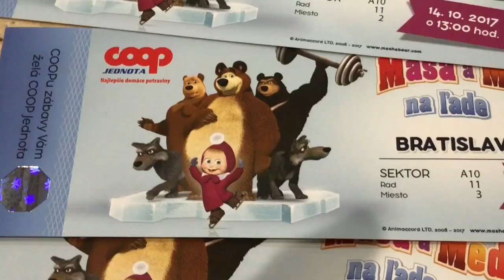Máša a Medveď na ľade 10/2017